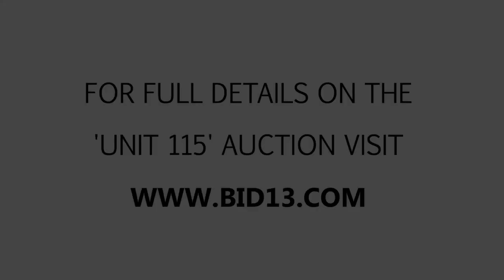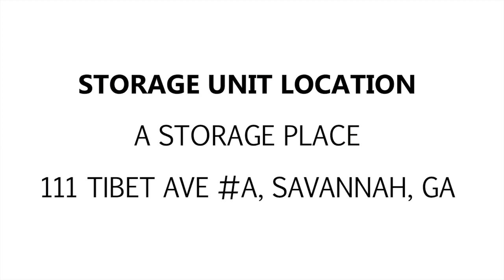A Storage Place Unit 115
In this interesting unit, there are clothes, a purse, and other miscellaneous items.